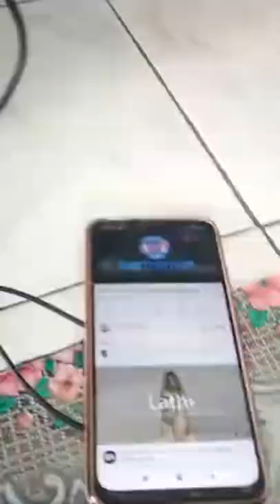[solved] how to fix Speaker Logitech left or right channel no sound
your left channel audio speaker z213 not working?
but one of your speaker and the wire in good condition. Hope this solve your problem. try open the controller power and volume switch. make sure left channel connect properly. what i do in the video make short circuit, and check the sound again. or, the volume switcher not give much power correctedly.

all you need to do just register from the following link

watch 3 videos (due to large participants)

and, voila! cash sum up into your wallet account.